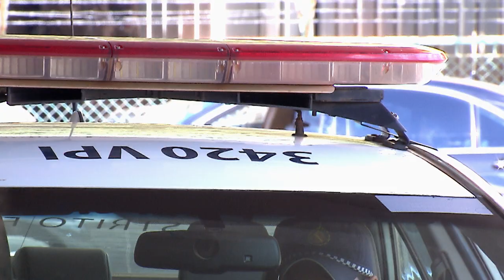Furto de faca, por si só, não afasta aplicação do princípio da insignificância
Com base no princípio da insignificância, o desembargador convocado pelo Superior Tribunal de Justiça (STJ) João Batista Moreira absolveu um homem acusado de furtar duas barras de chocolate e uma faca, no valor total de R$ 48,98, num mercadinho no interior de Minas Gerais.
O relator atendeu a recurso da Defensoria Pública mineira e considerou, entre outros fundamentos, o baixo valor dos bens subtraídos e o precedente da corte segundo o qual o furto de faca, por si só, não demonstra maior reprovabilidade da conduta, devendo-se avaliar outras circunstâncias do caso concreto.